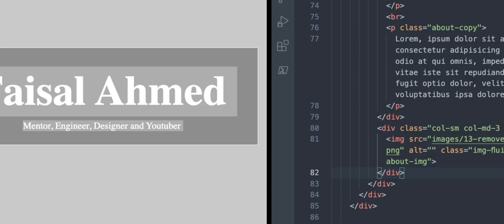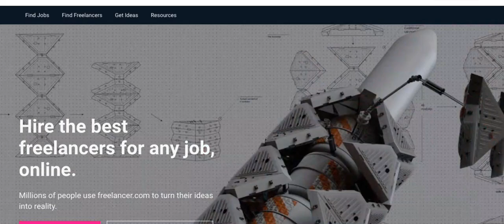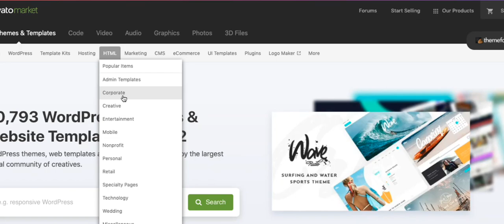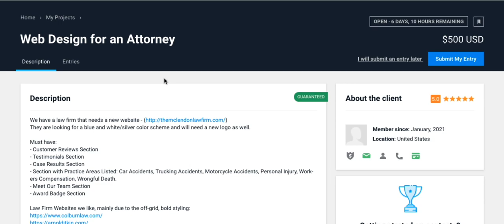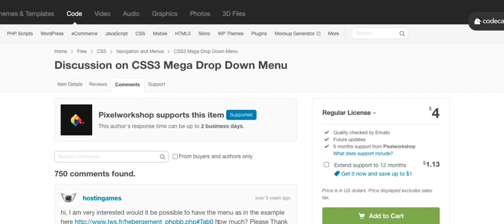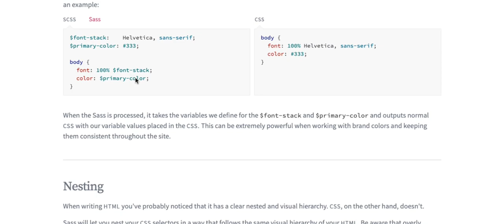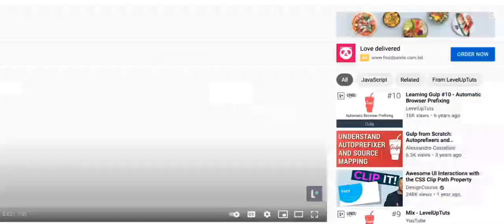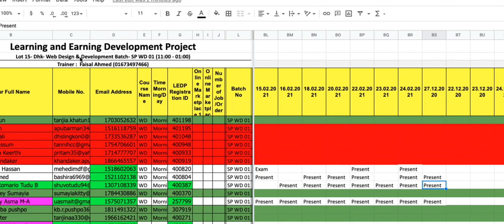27 February WD S 01th Batch